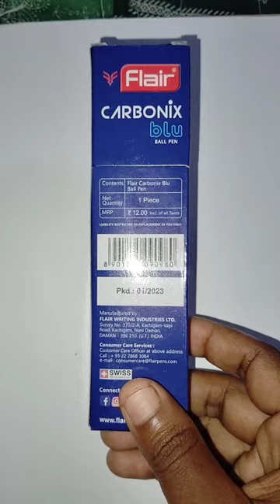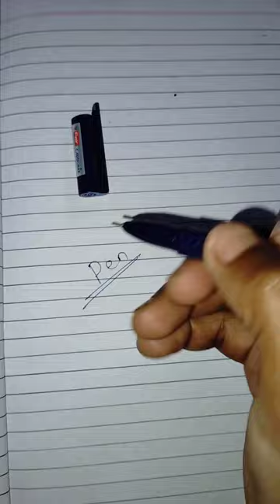Flair carbonix blu ball pen on boxing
Flair carbonix blu ball pen
Double writing length with jumbo refill

Net Quality -: 1 price
MRP -: ₹12.00 incl. of all taxes